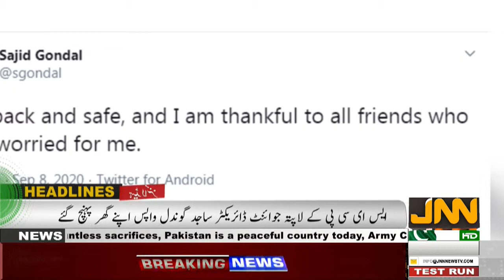JNN NEWS HEADLINES | 12:00 PM | 09 SEPTEMBER 2020